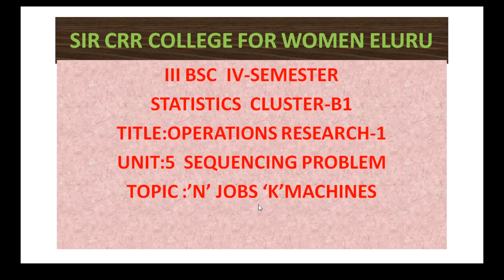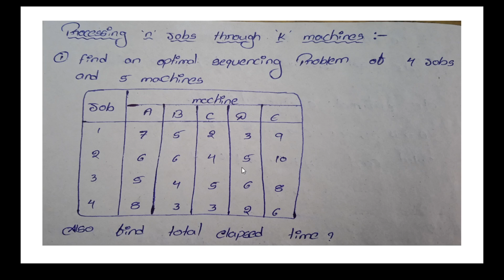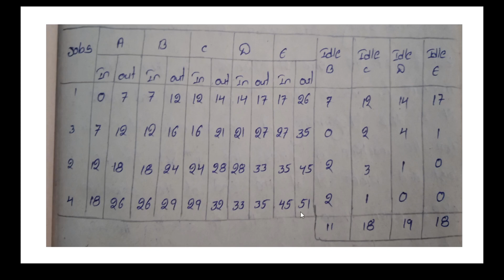17. BSc 3/6 - Operations Research 1 - Unit 5 - n-Job k-Machines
17. BSc 3/6 - Operations Research 1 - Unit 5 - n-Job  k-Machines